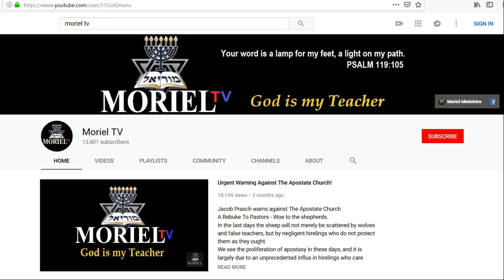This Week In Prophecy - Turkey Adopts Corrupt Brexit Strategy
This Week In Prophecy, Jacob Prasch addresses the fiasco in Turkey and their bid to overpower the will of the people much like is happening with Brexit. This and much more are covered, this week in prophecy.